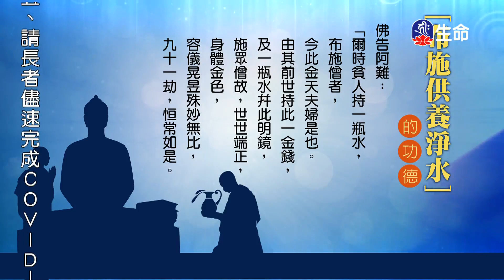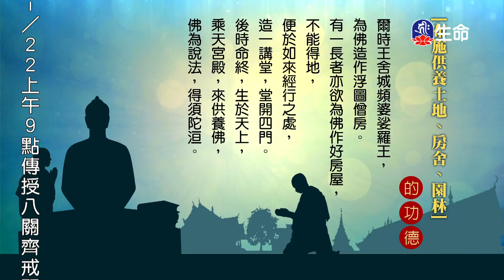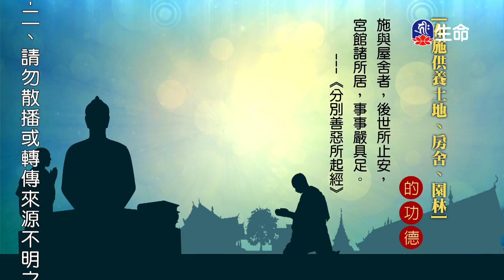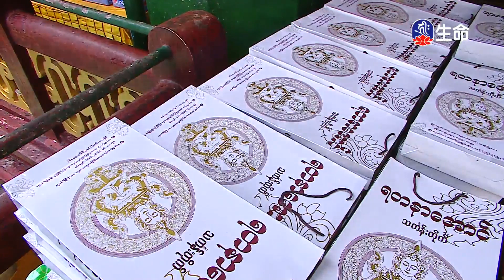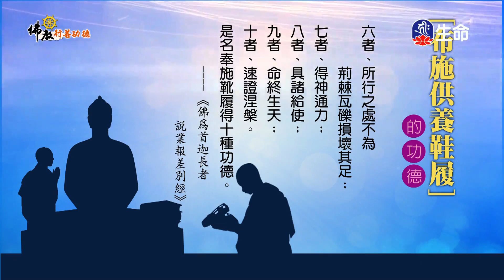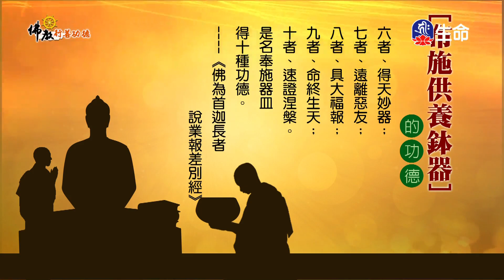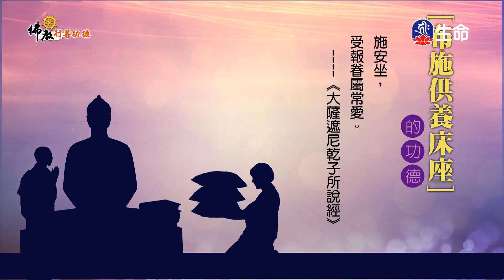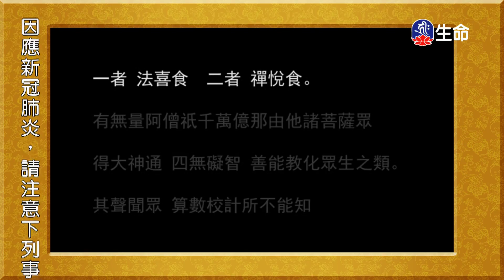佛教行善功德(3)_佛教行善功德_(lifetv_20220118_06：00)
佛教行善功德_佛教行善功德(3)。